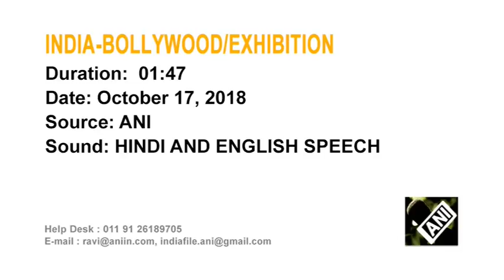Bollywood actress TV stars attend fashion and lifestyle exhibition in Mumbai